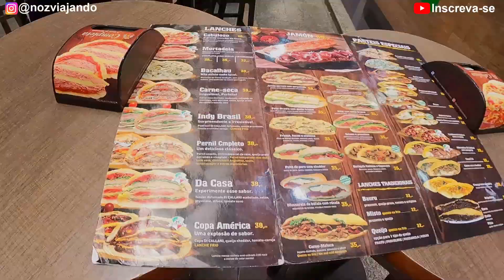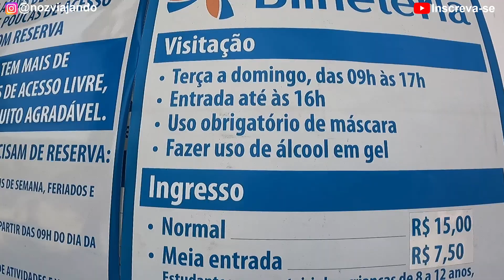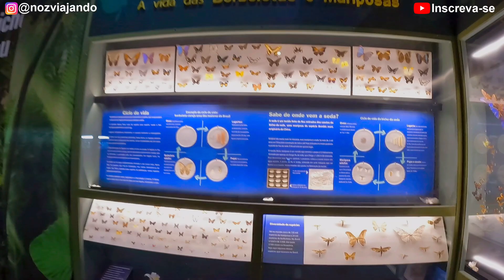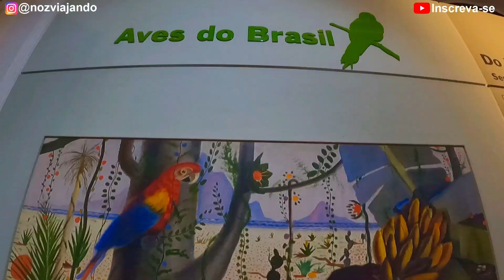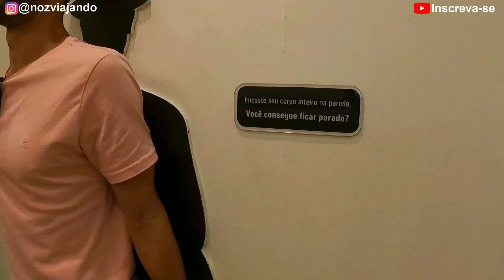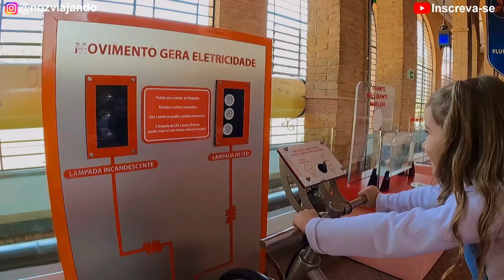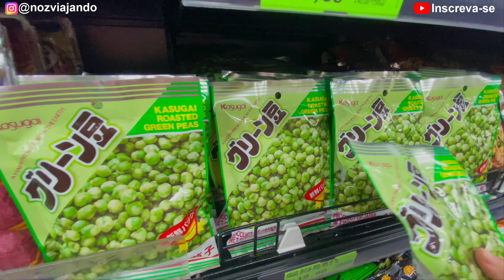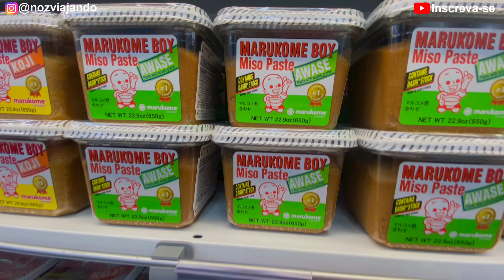O QUE FAZER em SÃO PAULO? ROTEIRO 1 Dia na CAPITAL PAULISTA SP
O que fazer em São Paulo, a maior cidade do Brasil?

Tem pouco tempo, e quer dar uma volta em Sampa?

O que dá para fazer de graça em 1 dia em São Paulo?

Veja nesse vídeo os melhores passeios, onde comer, e o que fazer em São Paulo em 1 dia.

Na hora de montar um roteiro de 1 dia, vale a pena conferir esse vídeo.

••• SOBRE NÓS •••

Somos um casal e um Dog que em 2021 desapegamos de ter casa fixa para ter varias por ai.
Agora somos Nômades Digitais e estamos viajando de carro pelo Brasil com apenas 3 malas e muita aventura.
Acompanhe essa nova jornada que está sendo incrível em nosso Instagram também: @nozviajando